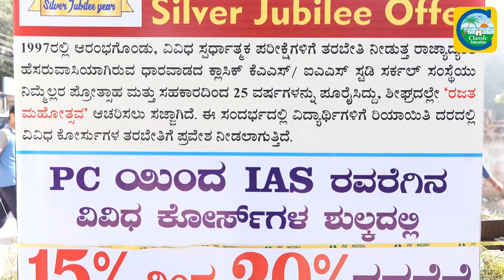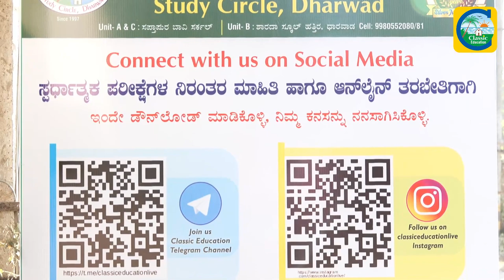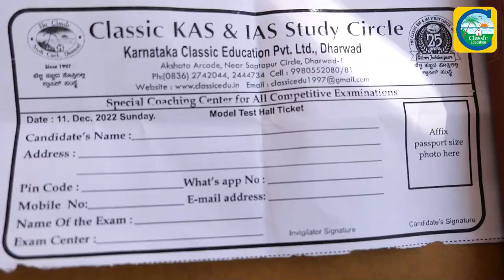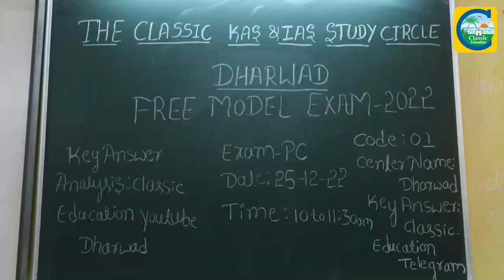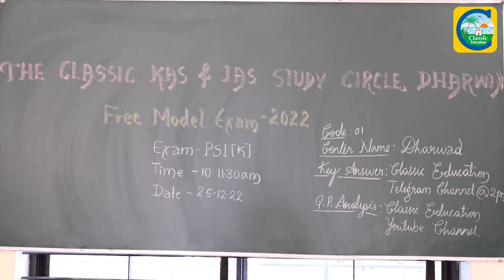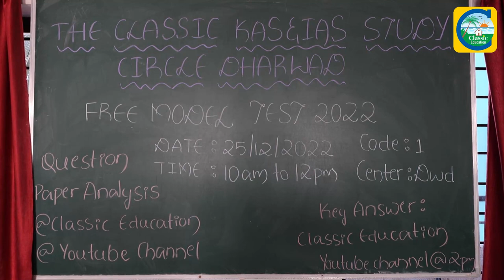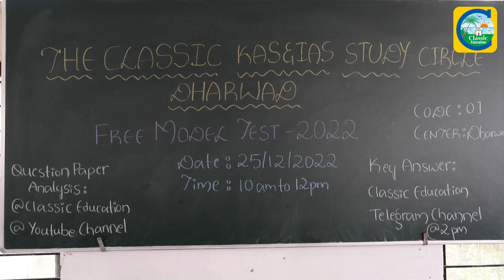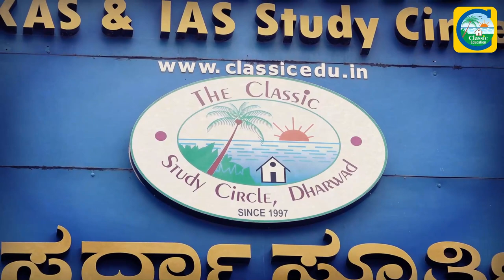ಕ್ಲಾಸಿಕ್ ರಜತ್ ಮಹೋತ್ಸವದ ಅಂಗವಾಗಿ ನಡೆದ ಮಾದರಿ ಪರೀಕ್ಷೆ|| Model Exam || December 25 ||Classic Education